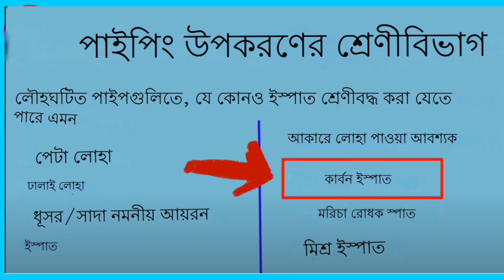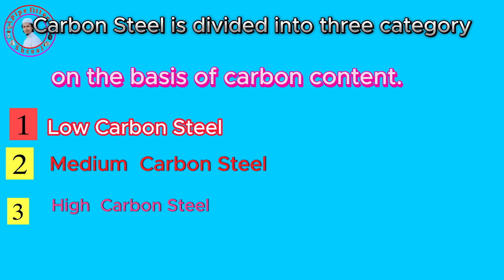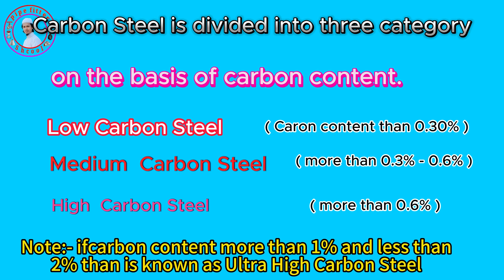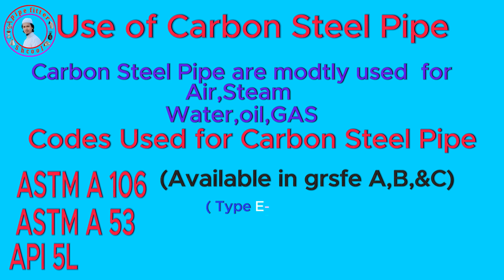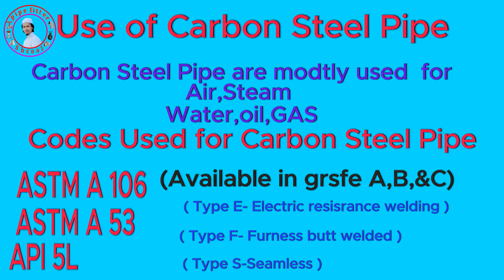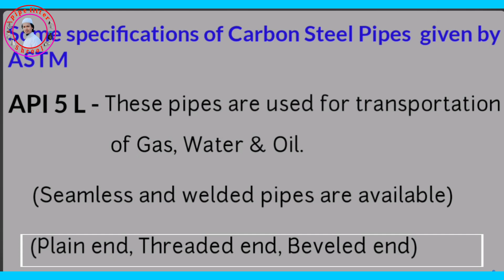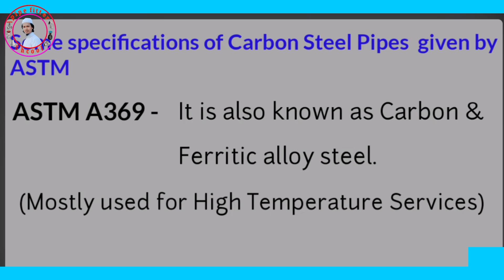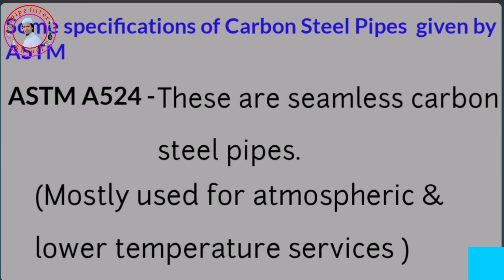pipe code of carbon steel?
What is carbon steel? carbon steel
carbon steel,carbon steel pan,carbon steel skillet,how to season carbon steel,what is carbon steel?